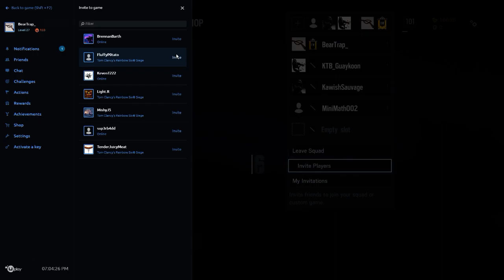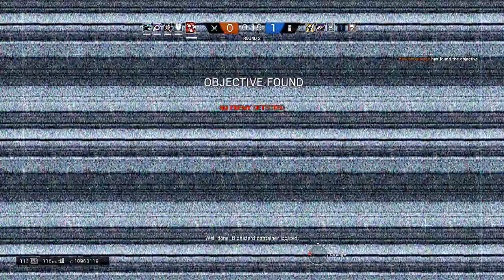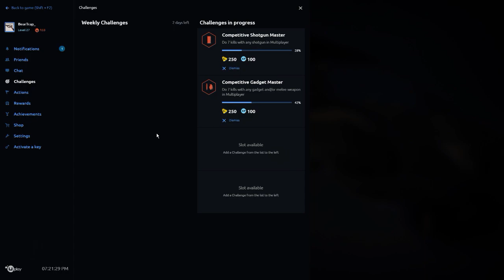Rainbow six siege with some french guys.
An insane clutch from fluffy!